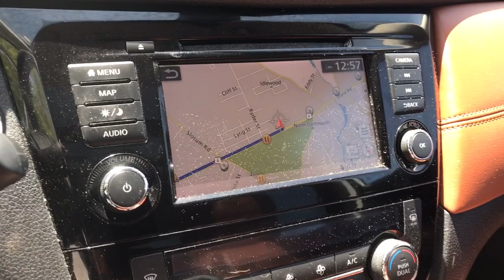2019 Nissan Rogue Dartmouth, Middle Town, Raynham, Seekonk, West Warwick, RI P4216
PEARL WHITE Used 2019 Nissan Rogue available in Dartmouth, Rhode Island at Colonial Honda of Dartmouth. Servicing the Dartmouth, Middle Town, Raynham, Seekonk, West Warwick, RI area.
2019 Nissan Rogue AWD SL - Stock#: P4216 - VIN#: 5N1AT2MV7KC789113

225 State Rd.

: Highlights of this 2019 Nissan Rogue include: EPA 32 MPG Hwy/25 MPG City! $1400 below J.D. Power Retail! CARFAX 1-Owner CLEAN ONLY 43411 Miles! Heated Leather Seats Nav System Moonroof Aluminum Wheels All Wheel Drive Power Liftgate [P01] PREMIUM PACKAGE. SERVICE WORK COMPLETED: Service Work completed on this Nissan Rogue includes: Complete Multi-Point Inspection Oil & Filter Change by a Factory Trained Technician Battery Voltage Test Tires Inspected Brake Inspection Emissions System Check Professional Detailed Inside and Out Function Test all Lights Check the Complete Exhaust System Cooling System Inspection Transmission Fluid Inspection Differential Fluid Inspection Function Test all Options & Accessories. WHY BUY FROM US: BUY WITH CONFIDENCE All our pre-owned vehicles receive a rigorous 152 Multi-Point inspection. 100% financing available to qualified customers.No payments for 45 days. Please call and arrange a hassle free test drive and ask for the vehicle portfolio including services records and Carfax. All online prices will be honored for 48 hours and are subject to change base on market days supply and demand. The vehicle must be paid in full the same day of the transaction and must finance at Colonial Honda OPTION PACKAGES: PREMIUM PACKAGE LED Headlights Power Panoramic Moonroof. EXPERTS RAVE: Edmunds.com explains Seventy cubic feet of cargo space helps make the Rogue one of the more versatile small SUVs on the market while upscale cabin materials give it a classier feel than its price might suggest.. Pricing analysis performed on 5/18/2022. Fuel economy calculations based on original manufacturer data for trim engine configuration.